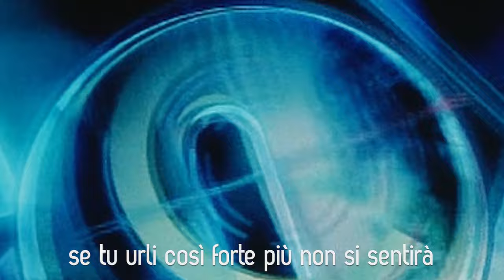Edoardo Bennato - Stop America